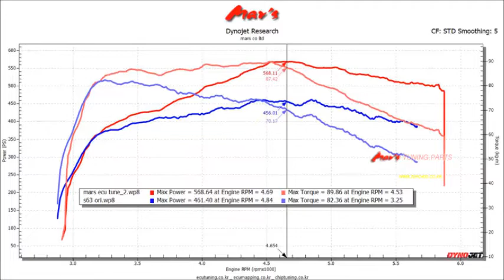2015 Mercedes - W222 S63 AMG 4Matic L Mar's ECU Tune Dyno Test 568WHP